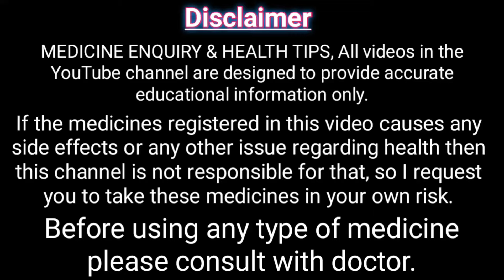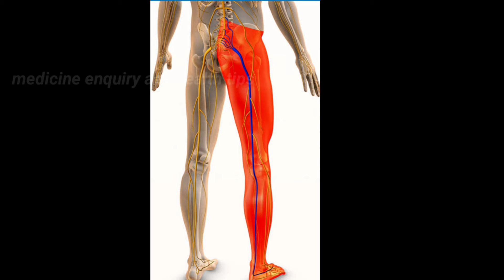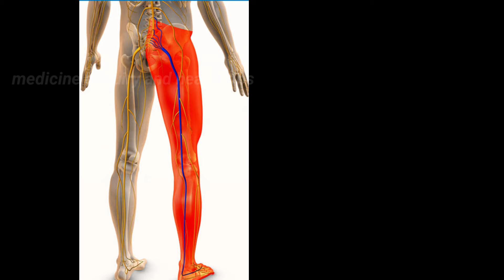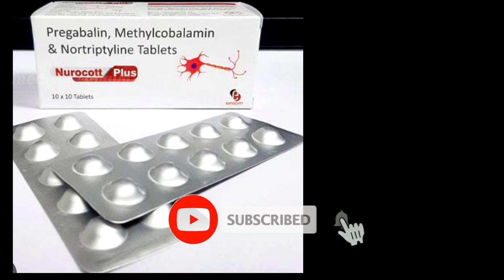pregabalin nortriptyline and methylcobalamin tablets uses in hindi || nurocott plus | नस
your quires:-
nurocott plus
nurocott plus tablet
nurocott
neuropathic pain tablet
nurokind plus rf
nurocot tablet
nurokind plus
nurocot p tablet
nurokind plus nf
how to use nurocot tablet
nurocot tablet dose
how to use nurocot p tablet
nurocot p tablet dose
nurocot tablet review
nurocot tablet uses in hindi
nurocot tablet in hindi
nurocot tablet ke fayde
nurocot p tablet uses in hindi
nurocot p tablet review
nurocot p tablet in hindi
nurocot p tablet ke fayde
nurokind plus injection
how to use nurokind plus nf

Hempushpa ke fayde || hempushpa peene se kya hota hai || hempushpa tonic ke bare mein Janna hai ||

zn20 drops || zn20 drops for babies in hindi || zinc gluconate drops || zn 20 drops uses in hindi ||

growmed ad vitamin baby oil || ad oil ke fayde || ad oil for vitamin baby massage | ad vitamin oil |